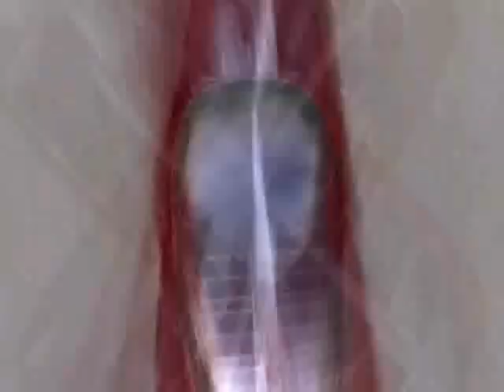TRN U OKU - ZBRKA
I used this movie to montage this song with video. This video is only for fun and NOT for any commercial use.

Cheers!